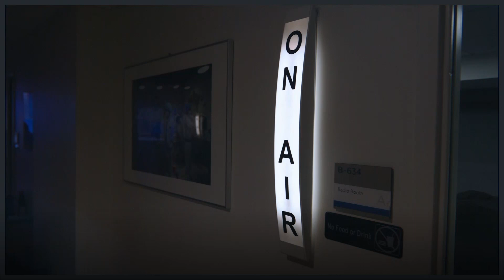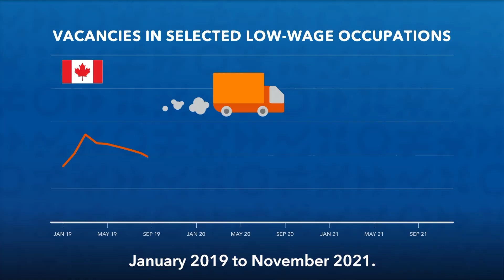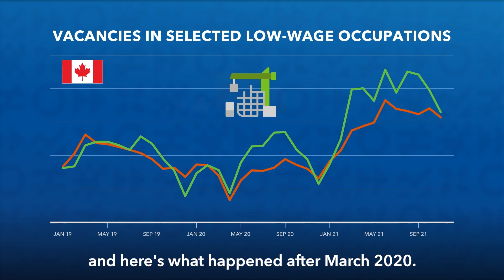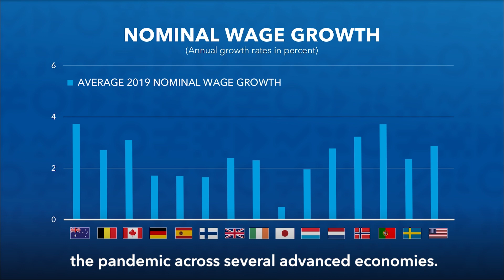Plentiful Jobs, Scarce Workers? Labor Market Tightness during COVID Times | Analytical Corner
This presentation of a new Staff Discussion Note (SDN) (released in March 2022 and accompanied by the IMF blogs published on January 19 and March 31, 2022) will shed light on this labor market puzzle. Specifically, it will address the following questions: how tight are labor markets in advanced economies?

Why are jobs plentiful while workers are comparatively scarce? Does this reflect skills mismatch amid deep labor market transformation in the wake of COVID-19, barriers to returning to work for certain demographic groups (such as older or low-skilled workers), and/or changing worker preferences for jobs leading to a "great resignation"? What are the implications of rising labor market tightness for wage growth and inflation risks, and for wage inequality?

Which policies could help ensure that tightness remains a blessing--attracting more disadvantaged groups into the labor market and reducing overall income inequality--rather than a curse--impeding the economic recovery and amplifying inflation risks?